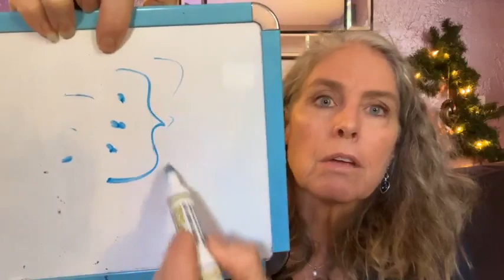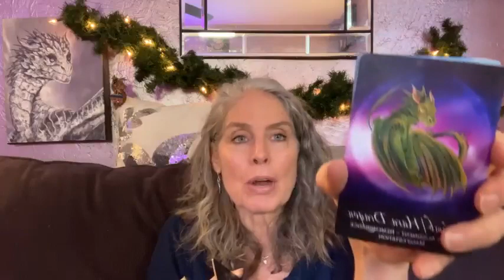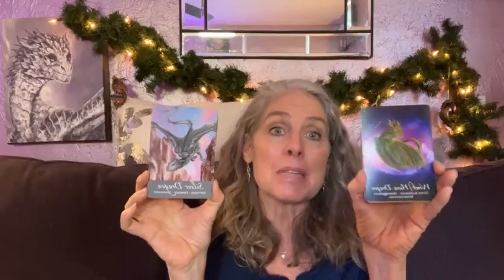2023 12 29 2024 Energies, Dimensional bandwith and monad discussion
Energies moving into 2024 (near the end!) and a great question…
What do you mean by ‘dimensional bandwidth’?
What is a Monad?

Divining with the Dragons Oracle Deck